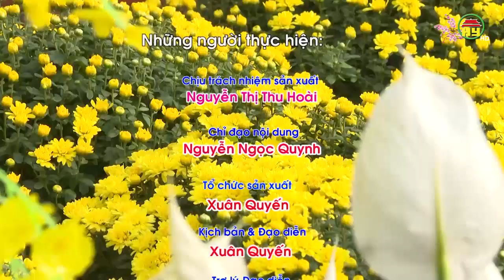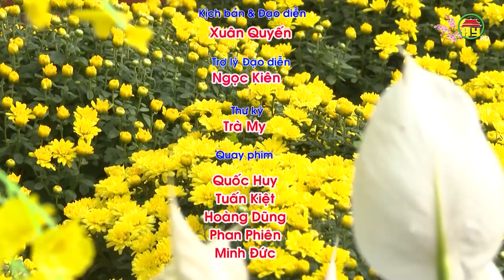Thơ xuân: Dáng mẹ